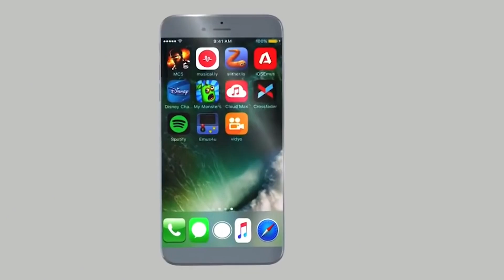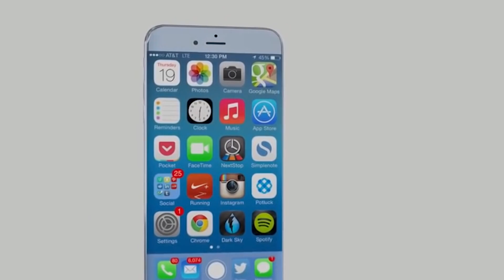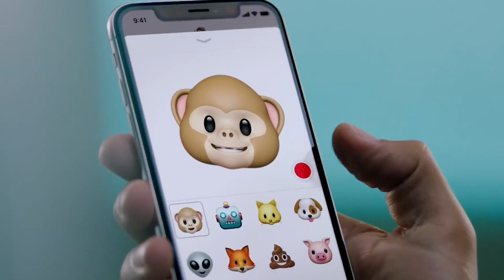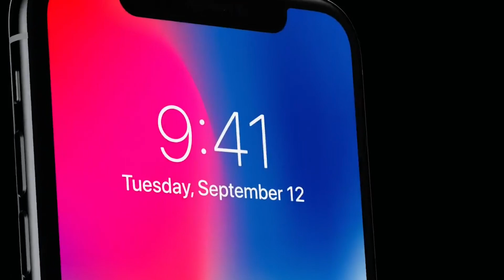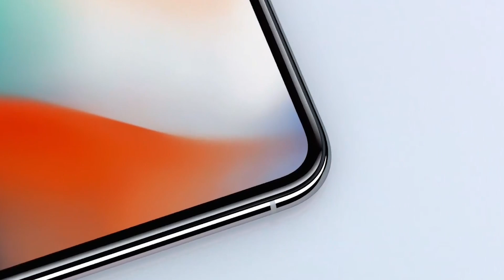СТОИТ ЛИ ПОКУПАТЬ IPHONE X?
iPhone X — это главный смартфон 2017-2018 года. Его запуск приурочен к десятилетнему юбилею первого iPhone 2G. Apple использовала самые современные технологии: полностью безрамочный экран, Face ID, беспроводная зарядка и другие.

Сегодня мы ответим на вопрос, который волнует многих: стоит ли покупать iPhone X?

✔Новые видео выходят по будням в 19:00 (МСК)!

Future Time - это лучший IT канал, посвященный познавательным темам про гаджеты будущего. Обзоры на инновационные гаджеты. Разбор худших гаджетов. Топы самых современных гаджетов и не только. Будущее уже близко!